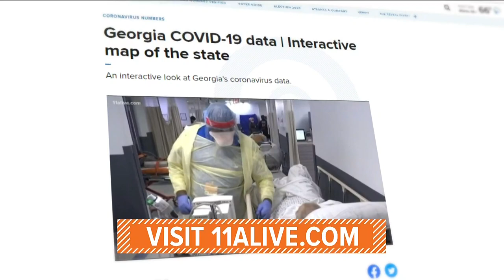Calls for change after Atlanta spa shooter bought gun not long before alleged killing spree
Police say he bought the gun not long before the attack.